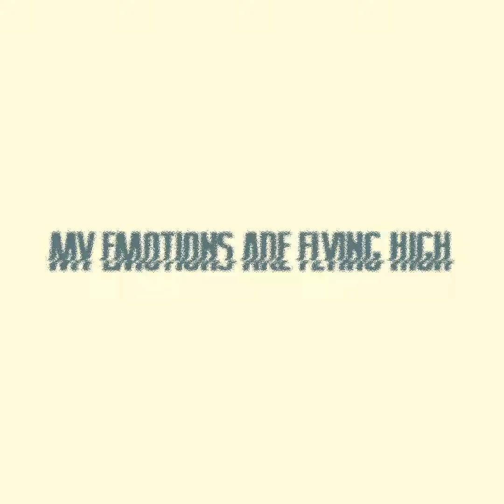Show Me The Way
The official lyric video of Show Me The Way

or on my YouTube Channel